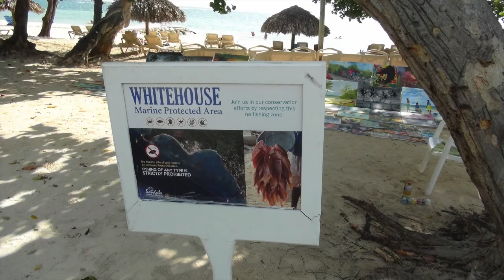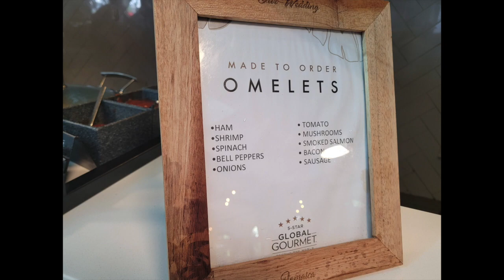Sandals South Coast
Journey with us to the beautiful resort of Sandals South Coast in Whitehouse, Jamaica.  This wonderful resort is surrounded by two miles of a beautiful white sandy beach, and gorgeous property. The staff was phenomenal (especially our butlers Kevin and Romaine) and the food was outstanding with lots of variety restaurants.  The drive to the resort is 1 1/2 hour but worth it to get the private transfer to drive in your own comfortable space and see the scenic views of the island. Free COVID testing and WIFI is available for all guests.